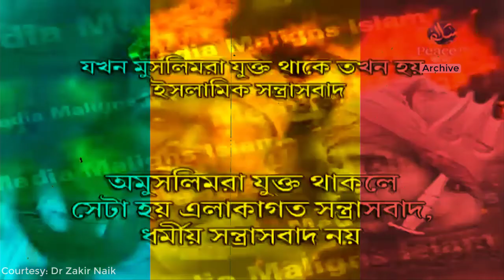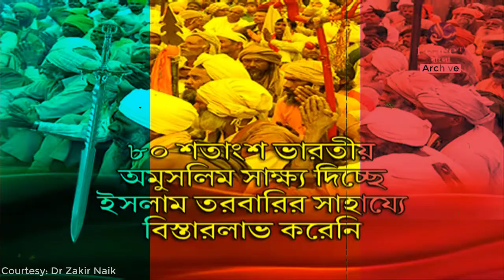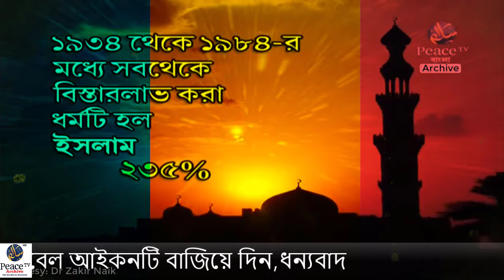জাকির নায়েকের সেরা ৫ টি ভাইরাল প্রশ্ন || কঠিন প্রশ্ন-উত্তরপর্ব || Dr Zakir Naik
zakir naik
সেরা ৫টি ভাইরাল প্রশ্ন
peacetvarchive
bangla
peace tv